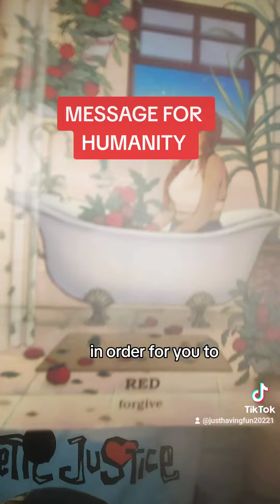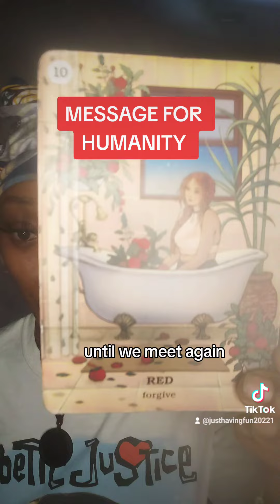MESSAGE FOR HUMANITY